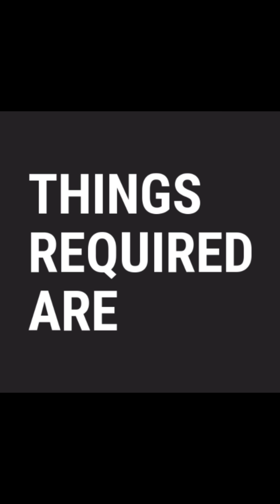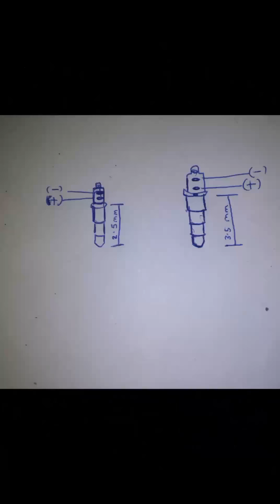HOW TO MAKE SMALL AMPLIFIER EASILY AT HOME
AND ALSO WATCH MY PREVIOUS VIDEOS